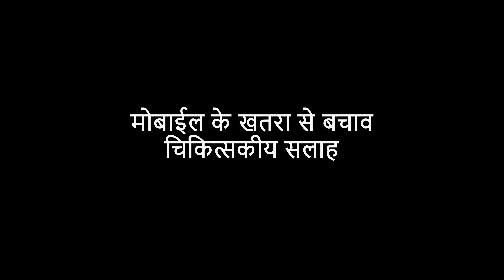GORAKHPURIYA BHOJPURIA || BATKAHI ||Ep.18||मोबाईल के खतरा से बचाव चिकित्सकीय सलाह ||डॉ. ए के पांडे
मोबाईल आजकल हर हाथे में बा । कोविड के बाद त ई पढ़ाई के नावे हर बच्चा बच्ची के हाथे में आ गइल । हर उमर के लोगन में मोबाइल के प्रयोग बढ़ल बा । लोग घंटन घंटन मोबाईल पर रील देखे लें , फिल्म देखे लें आ नया पीढ़ी पढ़ाई करे ले ।। एह अति उपयोग के बहुत विपरीत प्रभाव हम सब के स्वास्थ पर पड़े ला । एही विषय पर एक चिकित्सक के राय आ सुझाव खातिर बतकही में अबकी बार सुनीं डा ए के पाण्डेय जी के । पूरा सुनीं आ सावधानी बरती ।